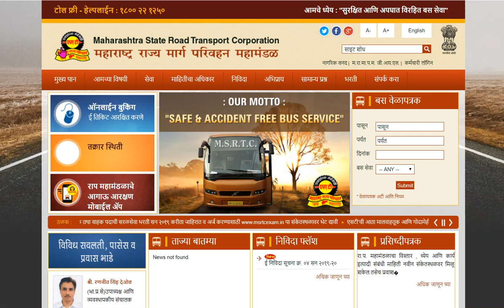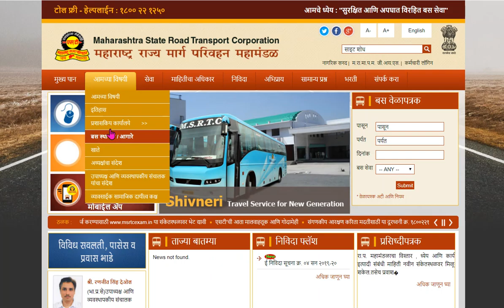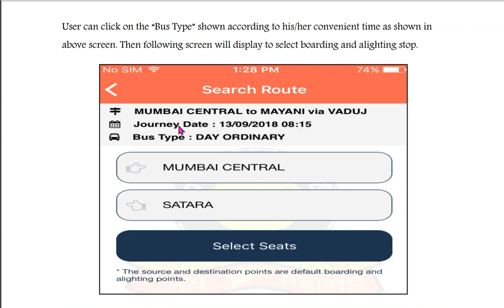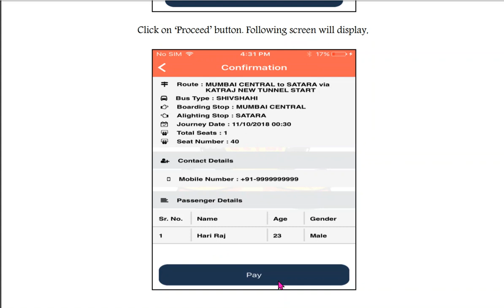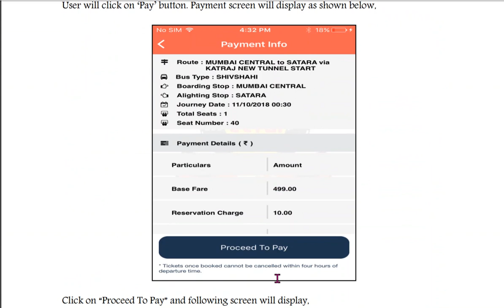या प्रकारे कराOnline ST बस टीकेत बुकिंग/RESERVATION फक्त १ मिनिटात.